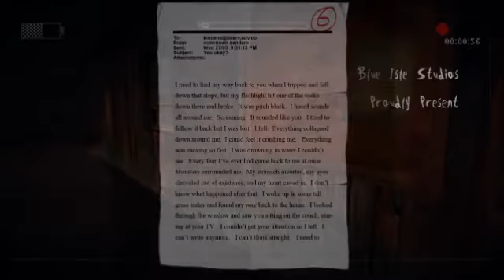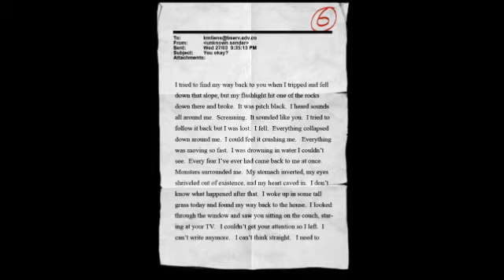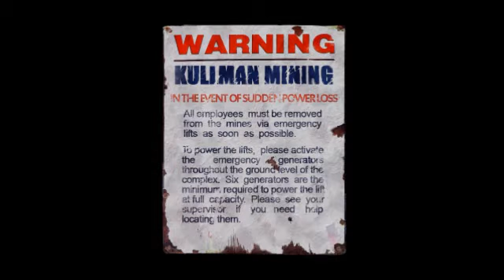Slender The Arrival:Part 3:Into The Abyss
i raged on this one